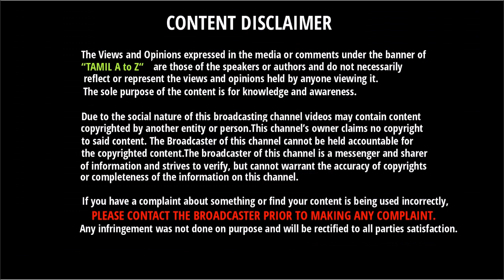December 31 - இல் வெளியாகிறது அதிகாரபூர்வ அரசியல் அறிவிப்பு | Rajni Politics Announcement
December 31 - இல் வெளியாகிறது ரஜினிகாந்தின் அதிகாரபூர்வ அரசியல் அறிவிப்பு | Rajnikanth Politics Entry Announcement